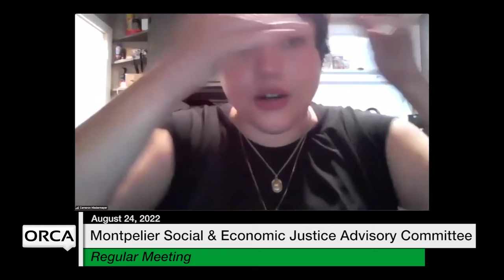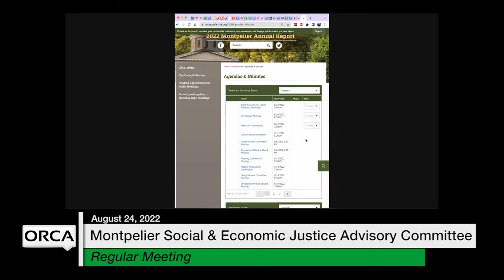Montpelier Social and Economic Justice Advisory Committee - August 24, 2022 [MSEJAC]